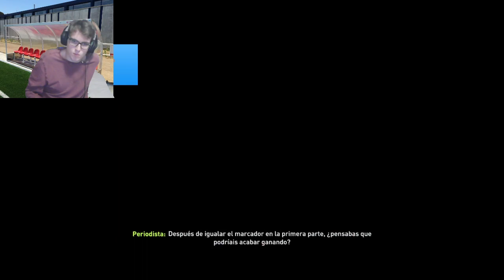FIFA//RETO//GANAR LA CHAMPIONS DESDE SEGUNDA//1